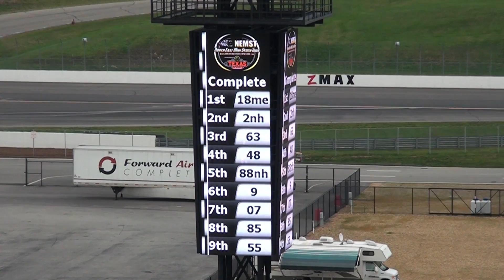NEMST @ NHMS Oval Feature 8/3/2014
Feature race on the big oval for the North East Mini Stock Tour at New Hampshire Motor Speedway.

8/3/2014